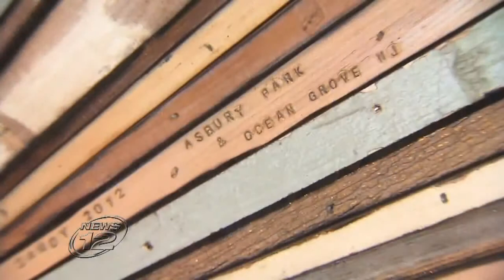torche' Galerie NJ Channel 12 News Roddy Wildeman turns Sandy debris into treasure May 2, 2013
Roddy Wildeman was born in Long Branch NJ and resides in Ocean Grove. He currently owns and manages torche' Galerie in Belmar. His studio is also housed in the gallery.

Over the past 15 years I worked as a carpenter and a real estate agent, helping people find new homes & renovating old homes. During the renovation process I watched as building debris and other materials piled up to be discarded. I began to feel mixed emotions as I thought about the history associated with these items.

I decided to ask the residents if I could salvage this material-building debris, metal and furniture. I began to repurpose and use it to make art. Although I'm not formally trained as an artist, I worked under master carpenters and absorbed their craft. There is something about knowing these items have been cherished that inspires me. I feel an intimate connection working with materials knowing they have passed through the hands of others. They have sentimental value, because they have been part of homes and the families that lived, loved and died there.

In my current series of work-my starburst formations are made from wood that was used as floors to walk on, walls and roofs that have provided shelter. Tables and chairs where families have gathered, had their meals and spoke about their days. My starbursts tell the stories of people & times. I often contemplate-if only these materials could talk.

I don't change the colors of the wood I work with- they have an aged texture, a patina that only time can create. I appreciate the weathered torn surface and try to maintain its original form and appearance.

Another reason I choose to work with these materials is that I feel it's our social responsibility to repurpose and recycle. - saving them from taking up space in our landfills in an effort to preserve our environment.